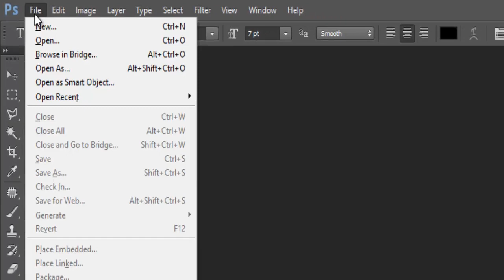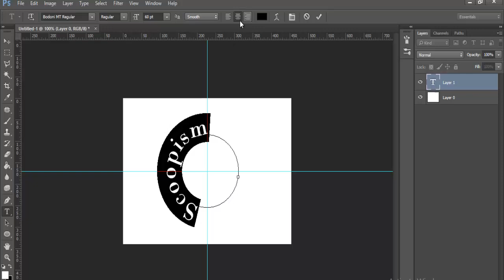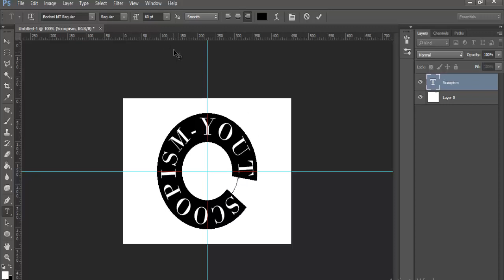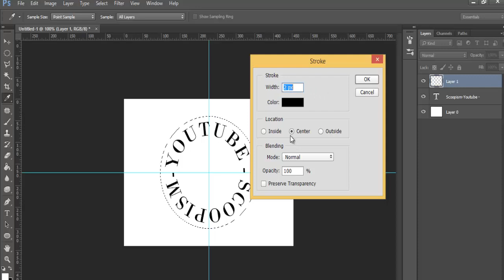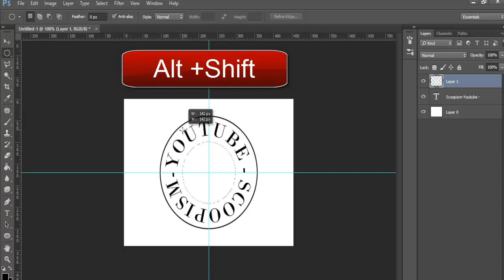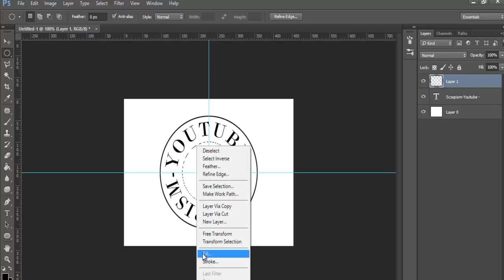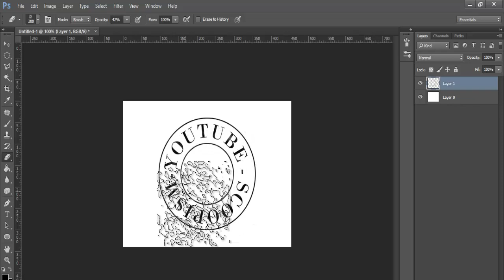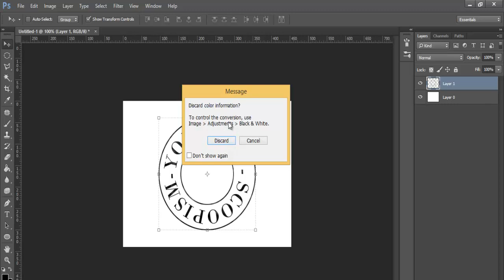photoshop : Round seal tutorial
this tutorial explains how to create a round seal stamp effect using  photoshop.